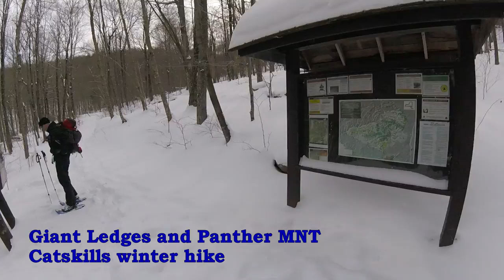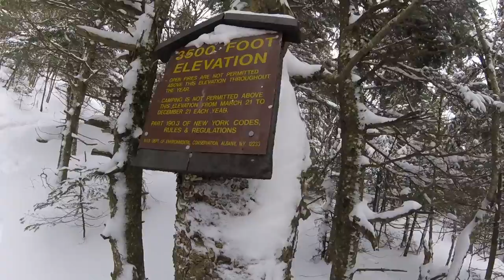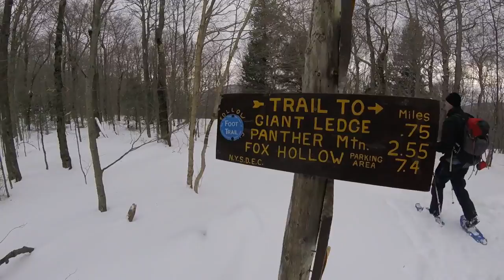CATSKILLS 3500 Giants Ledges and Panther Mountain Catskills WINTER HIKE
Pinball and Creature2ball make a return trip to Panther for a winter 3500 peak. We met the trails to ales crew again who seemed more sober this weekend
CATSKILLS 3500
WINTER HIKING
GIANT LEDGES HIKE
HIKING GIANT LEDGE CATSKILLS
PANTHER MOUNTAIN HIKE
WINTER PANTHER MOUNTAIN
CATSKILLS SNOWSHOEING
SNOWSHOE CATSKILLS